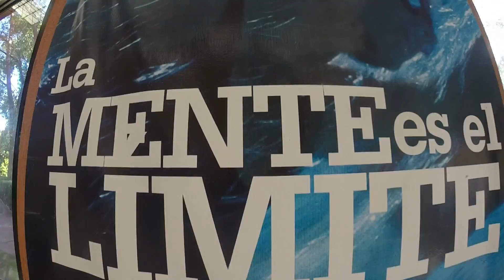Rumbo a Rio 2016 - Seleccion Argentina de Natación - Campus La Loma 2016